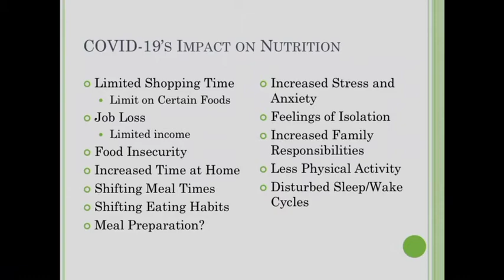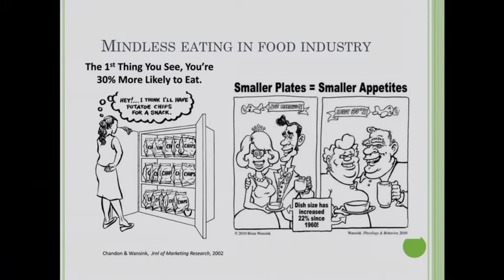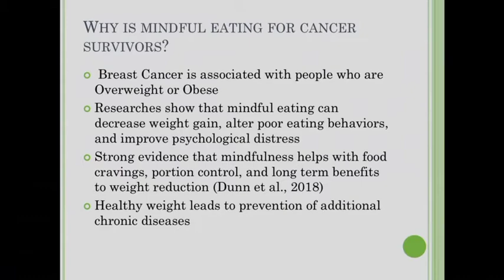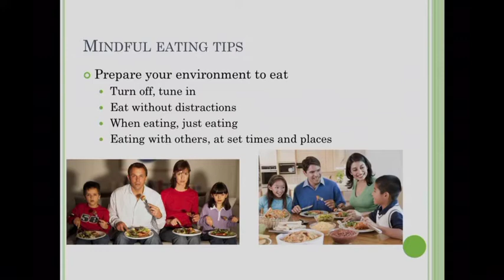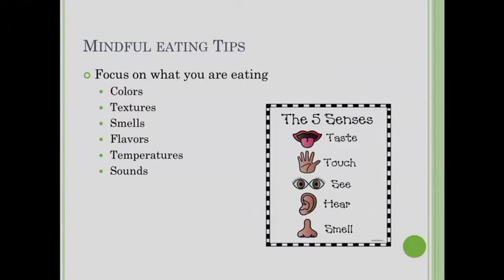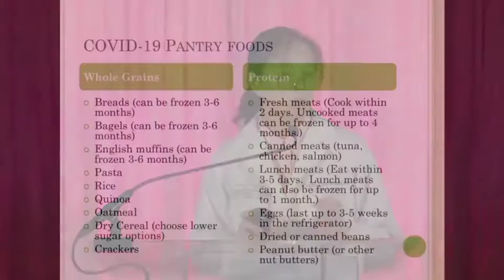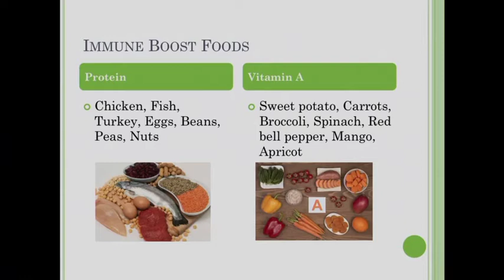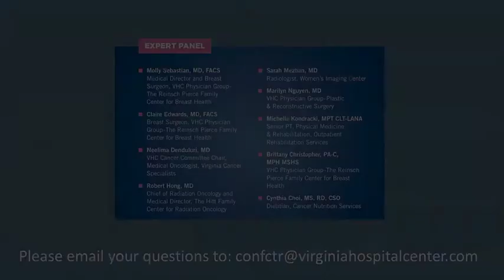Taking Control: Breast Health in the Time of COVID Part 2